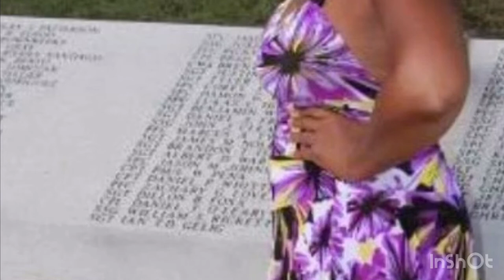Hot Grandma!!!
***I DO NOT own nor am I claiming rights to the song played in the video.***